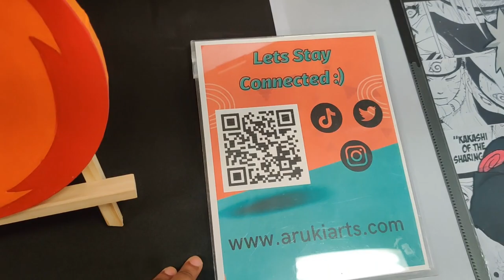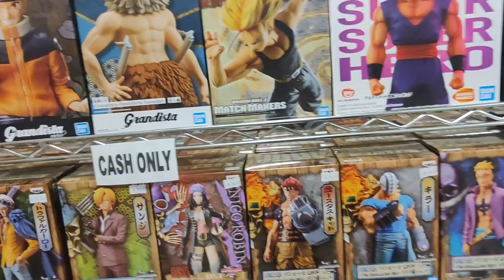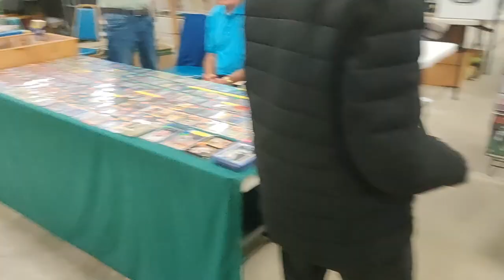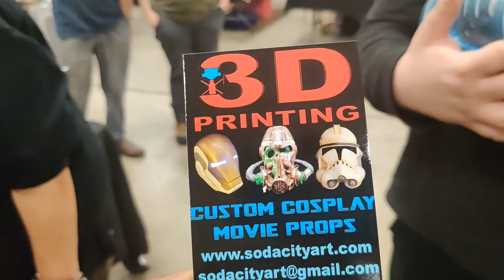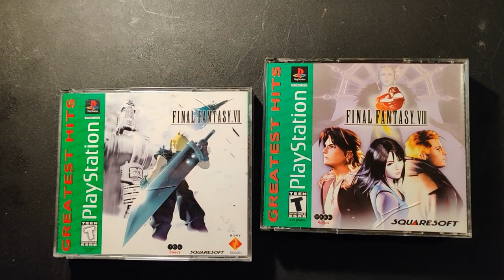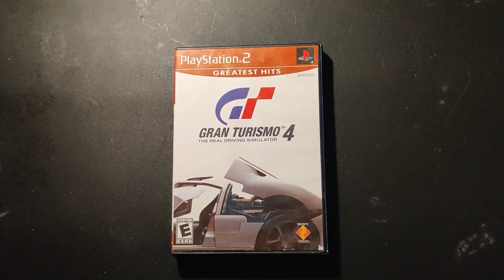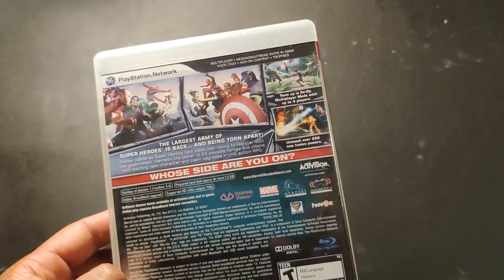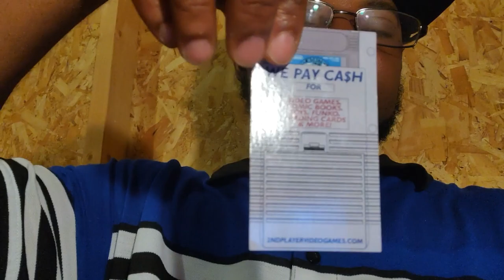Columbia Toy and Comics Show 2023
Decided to check this even out which was larger than I thought it would be considering it was only one day and had a $10 entry fee.